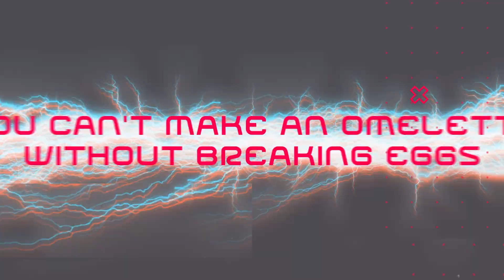【第1回 FIDO ONLINE CUP DOUBLES】ニシテッペイ／イワサキヒデアキ vs ヒロセアキラ/カキザキヒカル【BEST32】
第1回 FIDO ONLINE CUP DOUBLES（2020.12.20）

【BEST32】
ニシテッペイ／イワサキヒデアキ vs ヒロセアキラ/カキザキヒカル
～内容～
オンライントーナメント